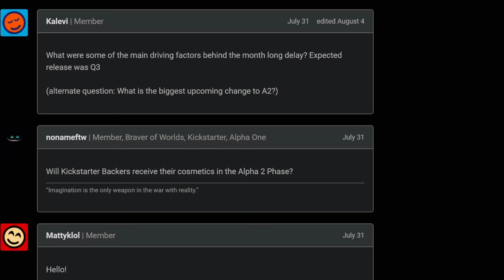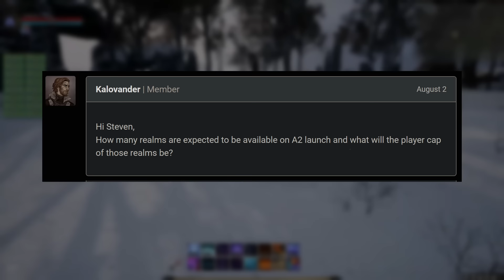Tomorrow, Ashes of Creation Changes Forever...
Tune in Here for Ashes of Creations Alpha 2 Roadmap on 8PM GMT: